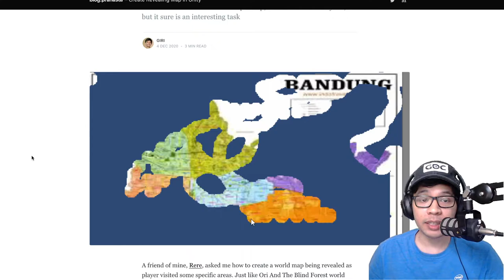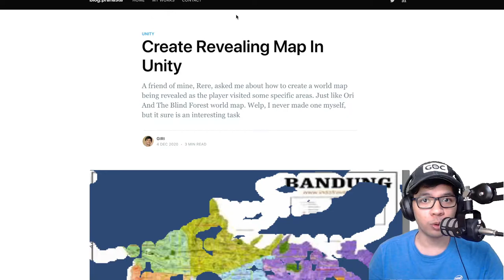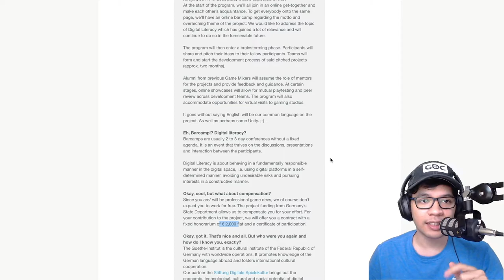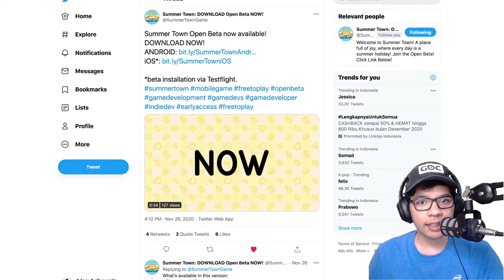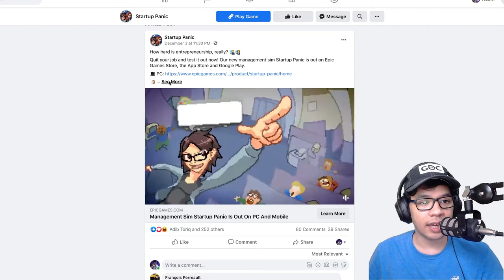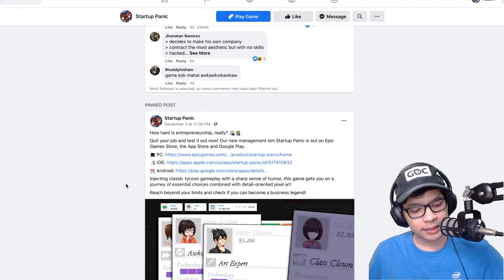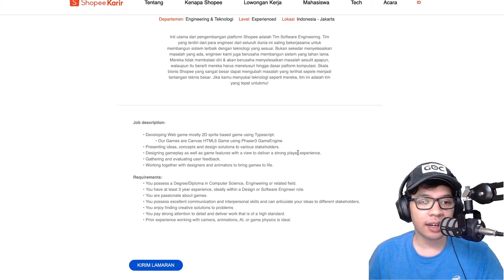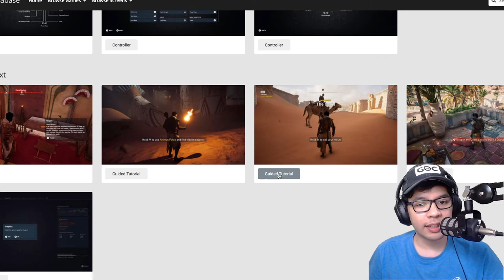Daftarkan Segera! Event Game'n'Train Mixer Online Dari Jerman - GDINewsletter 20